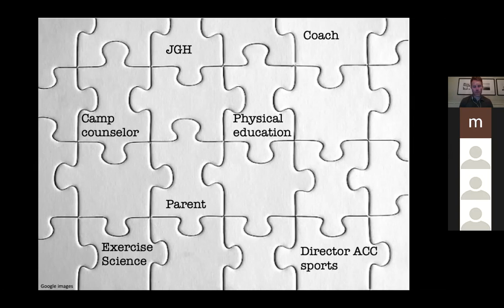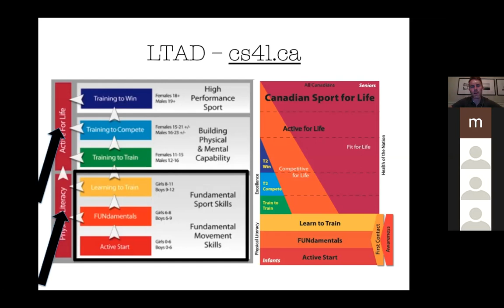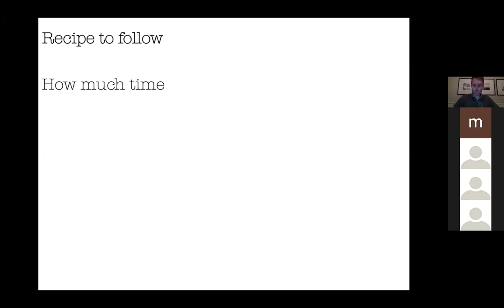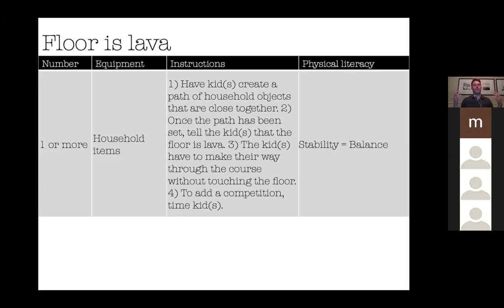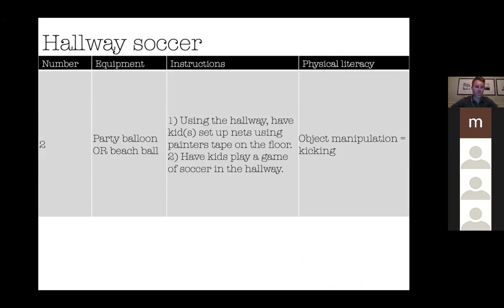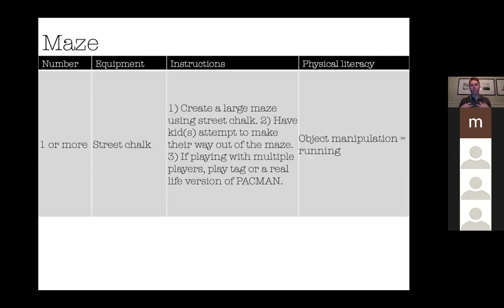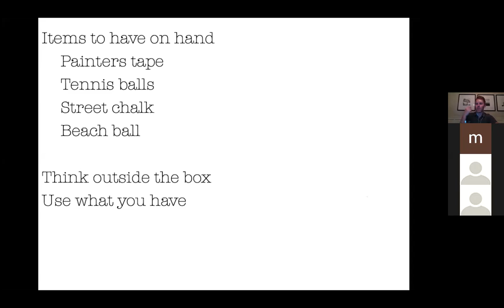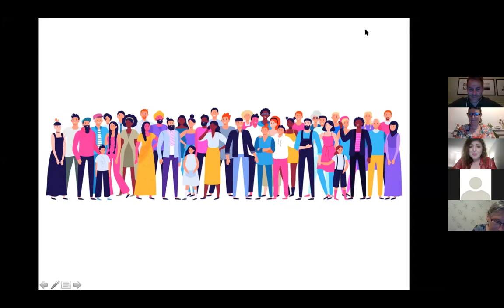Fun Ways To Keep Children Active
Parents: Have physical distancing protocols and avoidance of group activities made it difficult for you to keep your kids physically active and engaged?

From mini hand hockey to toilette paper bowling, Tim Miller shares 17 different indoor and outdoor activities for children 4 years and up to keep them active.

Here's what to expect in this webinar -

Part 1 - why move
Part 2 - how to move
Part 3 - how to move during a pandemic
Part 4 - tool kit

Presented by: Tim Miller
Organized by: Montreal Centre For Learning Disabilities